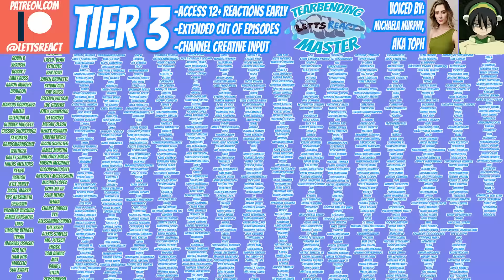A (TENNIS) MATCH OF WITS! | Death Note Couple Reaction | Ep 10, “Doubt”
L and Light go out for a friendly game of tennis, the first of MANY tests L has for Light in this episode, all of which Light anticipates and tries to counter, leading to a chess match we CANNOT get enough of. Just when L is getting closer to deciding Light is Kira, they receive a call about Light's father being hospitalized due to a heart attack! With the cliffhanger scenario set up at the end of this episode, we can't WAIT to see what happens next!

Episode 11 of Death Note Premiere's this Sunday at 12 pm est!

Also ALL OF Full Metal Alchemist: Brotherhood,
1, 2, 3, 4, 5, 6, 7, & 8 of Demon Slayer, as well as Attack on Titan OVA 4&5, "No Regrets" parts 1 and 2.

Season 2 Episode 1 of THE OWL HOUSE PREMIERES TUESDAY AT 12 PM EST!

Death Note, Episode 10, “Doubt”